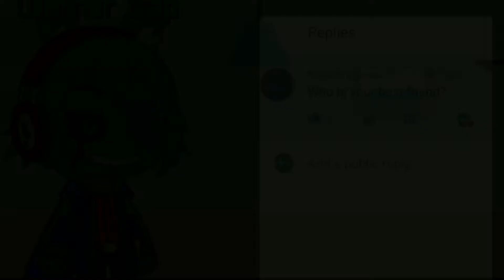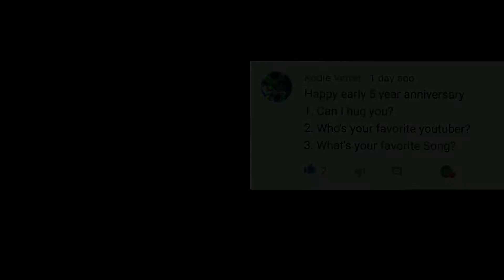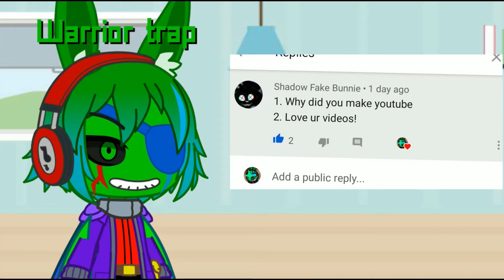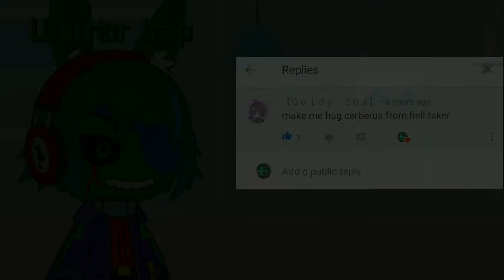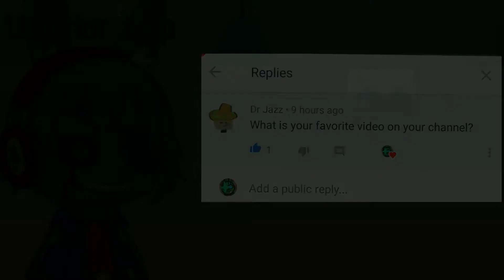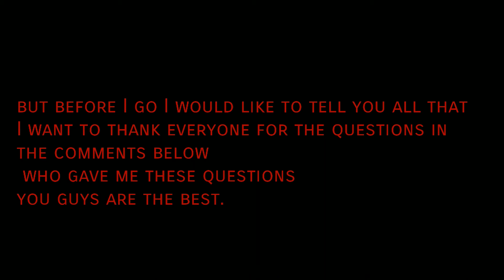Warrior trap 369 5 year anniversary Q&A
hey guys thank you all for the year of you watching my videos and subbing to my channel i can't wait,for more years to go by with you guys.I hope that i will do great things for you guys but as always see you warriors in the NEXT RESET!!!